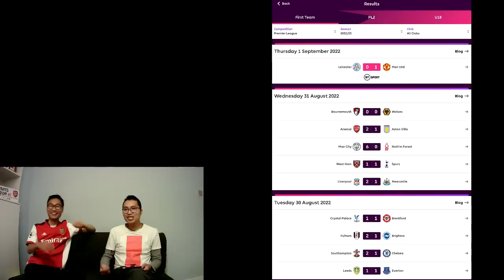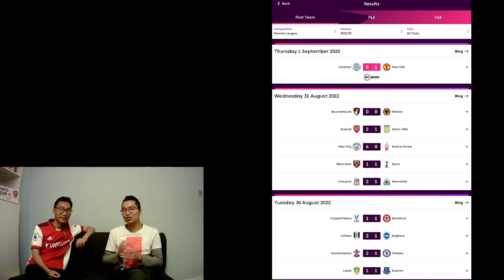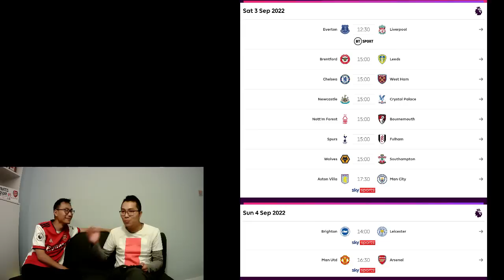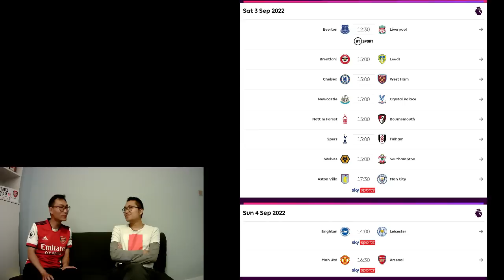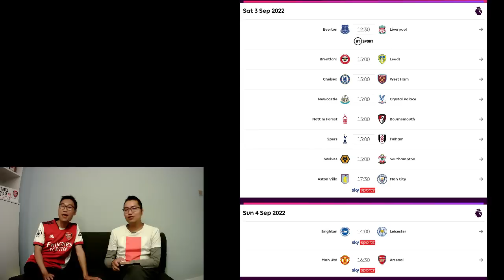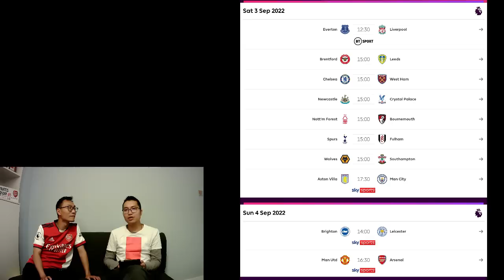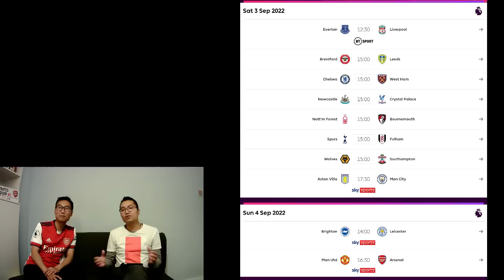《港英講英》講波經 -車路士輸啲乜？/利物浦重現費格遜時間？/擋不住的9號仔/阿仙奴五連勝可不可爭冠？英超 阿仙奴 利物浦 車路士 曼城 富咸 夏蘭特 Credit：Sky sports